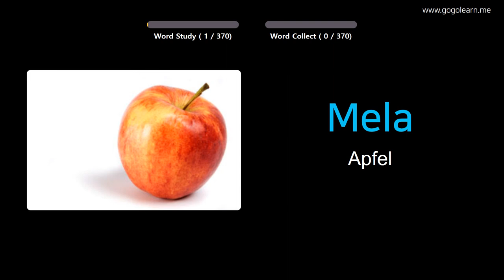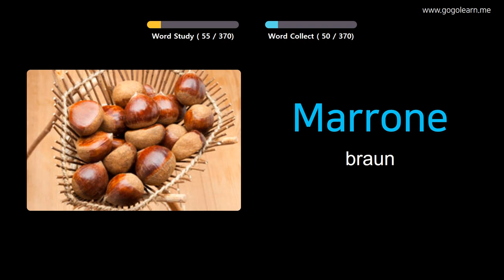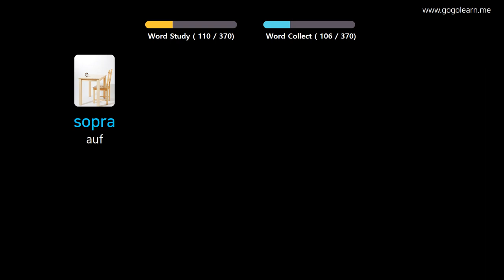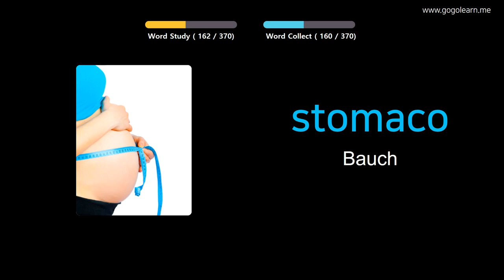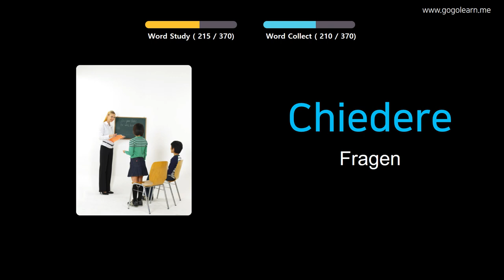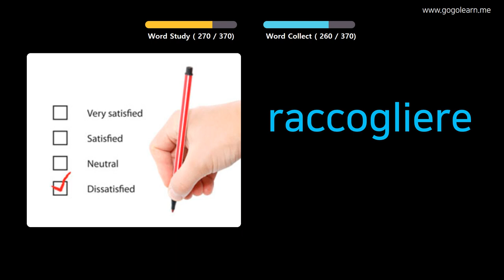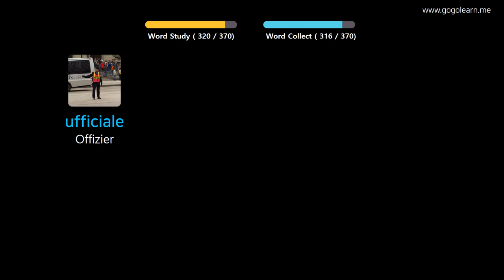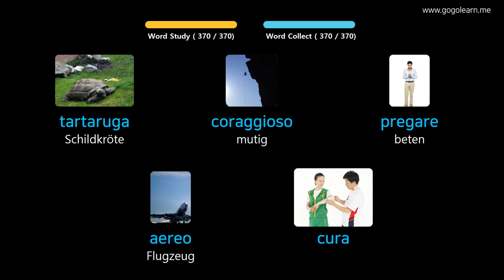Italienisch Lernen Durch Bilder |Italienisch Wortschatz Grundlegende Kinder | Golearn